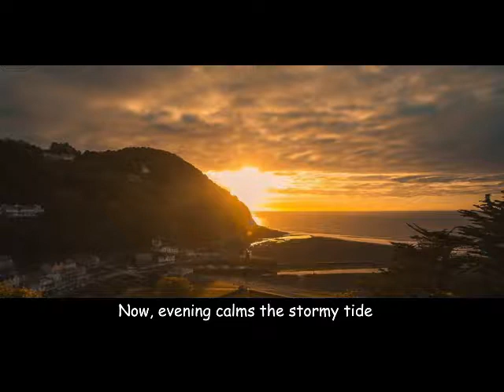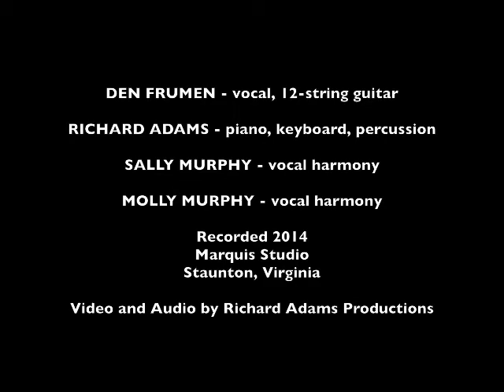Den Frumen Song Collection - Rocks at the Edge of an Ocean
Rocks at the Edge of an Ocean